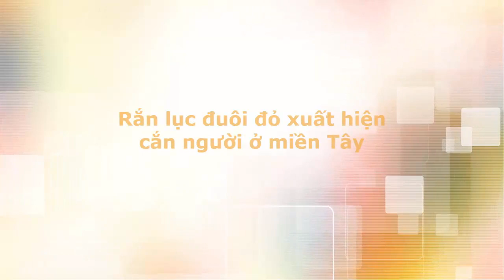Rắn lục đuôi đỏ xuất hiện cắn người ở miền Tây - Tin tức trong ngày